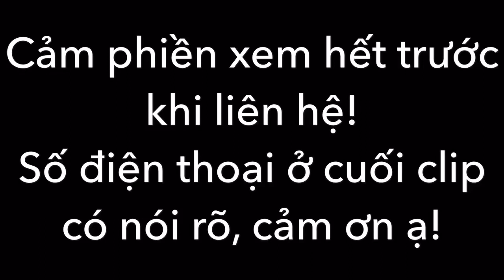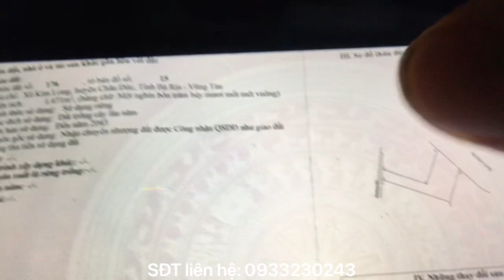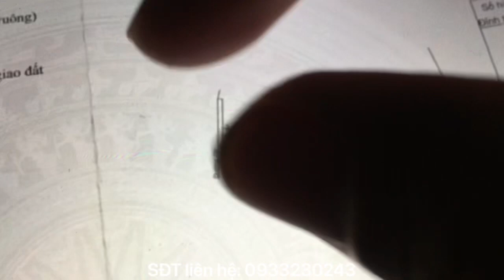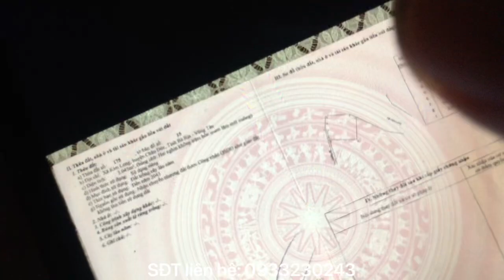Bán đất vườn 1471m2 giáp hồ Kim Long tuyệt đẹp giá 1,7 tỷ đường betong khu dân cư (ĐÃ BÁN)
Đất vườn diện tích 1471m2 thuộc xã Kim Long, Châu Đức, Bà Rịa Vũng Tàu. Sở hữu mặt tiền đường ô tô đi thoải mái, phía sau giáp hồ Kim Long rất đẹp phù hợp thiết kế cảnh quan. Khu dân cư gần nhiều tiện ích, giá 1,7 tỷ ai quan tâm alo sđt 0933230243